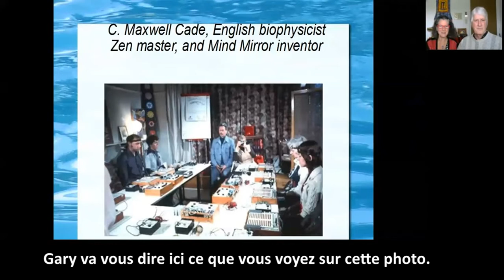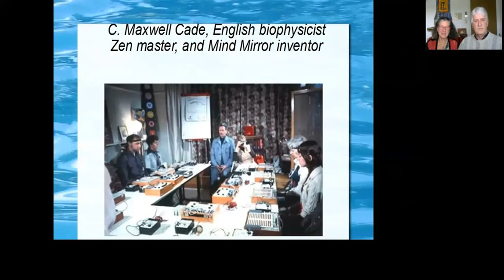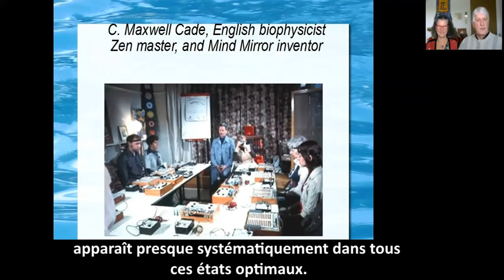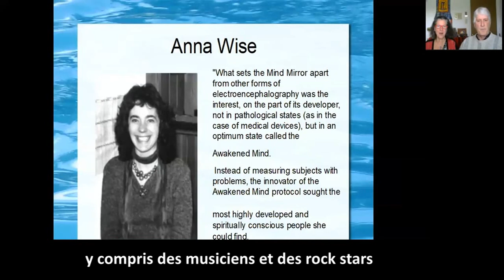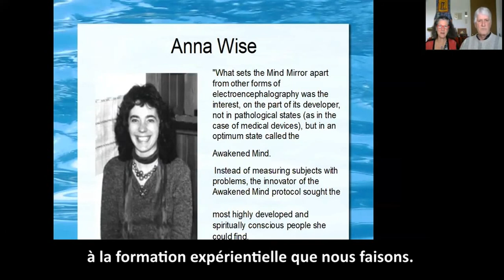Mini-série 'Awakened Mind' - Episode 3 : La Découverte de l'état d'ondes cérébrales 'Esprit éveillé'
Gary Groesbeck & Donna Bach

Pour plus d'informations sur leur atelier de  mai 2020

Dans ce troisième épisode Gary et Donna nous apprennent les origines de ce qu'on appelle aujourd'hui l'Awakened Mind. Ce modèle a été initié par Max Cade qui était un bio-ingénieur et hypnothérapeute basé en Angleterre. Il s'est mis à étudier la médiation puis aux ondes cérébrales. Il développa auprès de ces élèves la machine "Mind Miror" qui permet d'étudier ces ondes. Très vite il vit des pattern typique apparaître dont le pattern qu'on appelle aujourd'hui le pattern "Awakened mind". Aujourd'hui nous n'utilisons plus le Mind Miror mais les électroencéphalogrammes (EEG) pour étudier les ondes cérébrales à l'unique différence que Max Cade s’intéressait avant tout à la conscience pour des performances optimales et que l'EEG est d'avantage utilisé pour la clinique. Bien que l'utilisation de l'Awakened Mind ne réponde plus au même objectifs de nombreuses études ont montré que ce pattern se retrouve dans beaucoup de disciplines nécessitant un fonctionnement optimal du cerveau (ex:sport de compétition)
Anna Wise une des élève de Max Cade reprit la mission de continuer à étudier ce phénomène et enseigna à son tour  à des milliers de personnes dont Gary et Donna. Elle étendit petit à petit l'application  du Mind Miror à une variété de personnes et d'animaux afin de produire toujours plus de connaissances à ce sujet. Elle se donna pour objectifs d'aider des débutants à acquérir les patterns de l'esprit éveillé et de l'esprit évolué (qui est un pattern encore plus avancé que l'esprit éveillé). Gary et Donna ont eu la chance d'avoir Anna Wise comme formatrice et ils ont aujourd'hui le plaisir de pouvoir les transmettre lors de l'ateliers qu'ils délivreront à Paris en mai 2020.